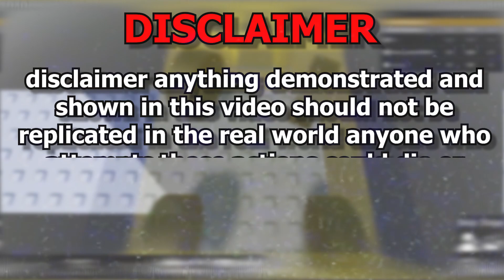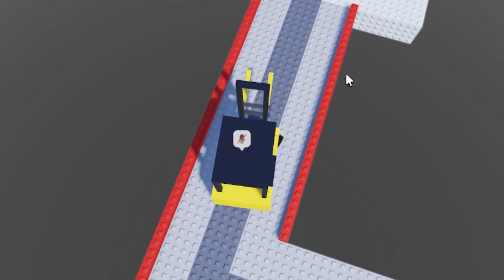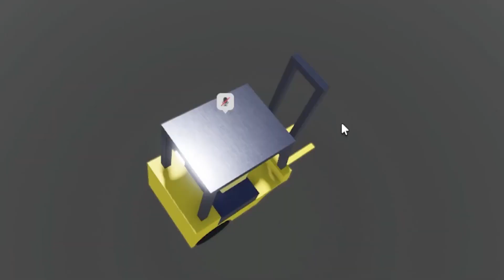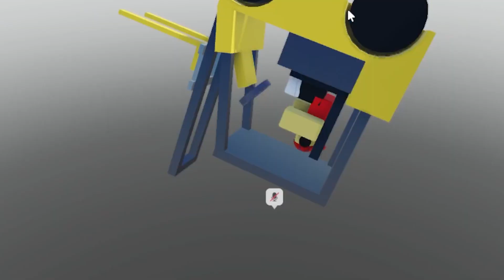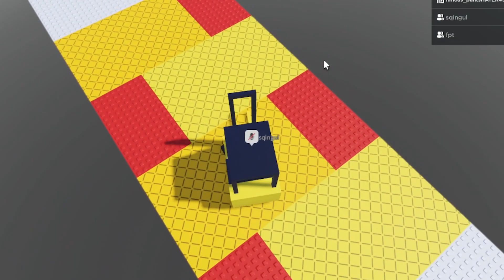How to Become Forklift Certified in ROBLOX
a step by step guide on how to become an expert forklift driver in ROBLOX